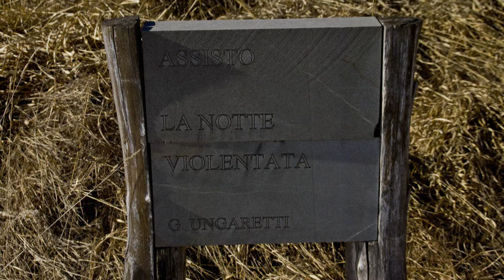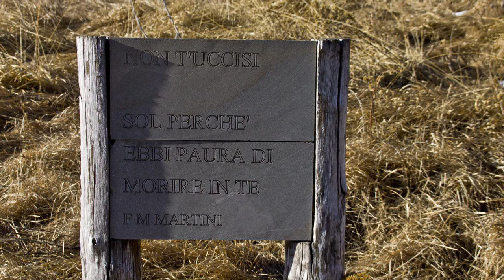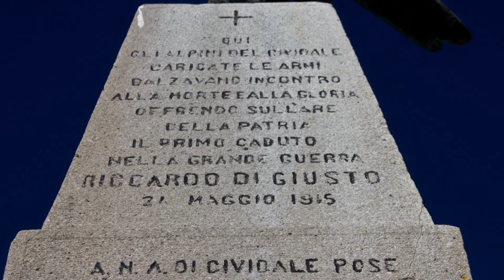Kolovrat ponte d'Europa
Il monte Kolovrat è una sorta di ponte che unisce Cividale a Tolmino, si può passeggiare senza troppa fatica  dove i confini  e le guerre sono ormai solo un ricordo. Un percorso che parte dal Rifugio Solarie fino al Rifugio Zanuso passando per fortificazioni della prima guerra mondiale e garitte di un confine non più presidiato.